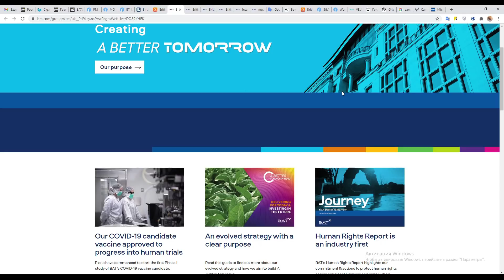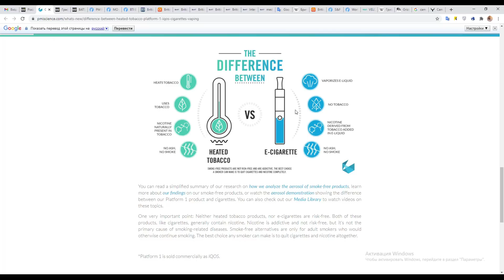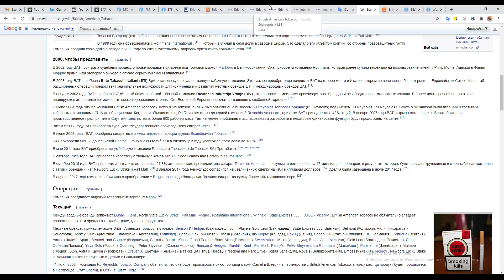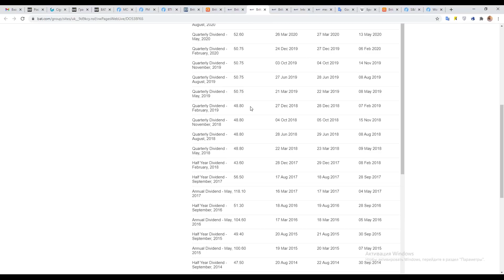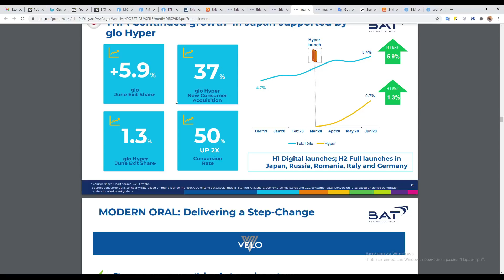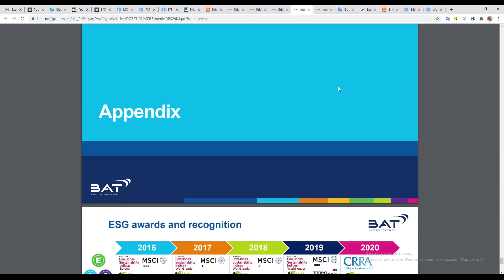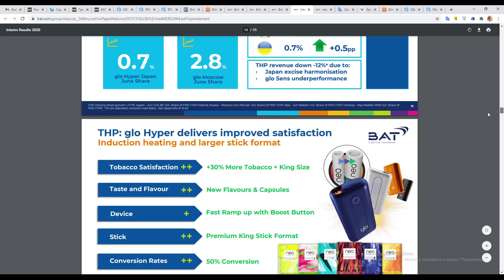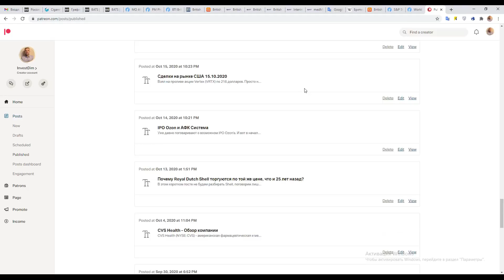Акции British American Tobacco: обзор, анализ, дивиденды (BTI,BATS)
⚡Ссылка на ПАММ-сервис Alpari:
В этом видео будет обзор акций British American Tobacco. Компания British American Tobacco платит отличные дивиденды, текущая дивидендная доходность по акциям British American Tobacco выше 7%. В этом видео будет анализ финансовых показателей компании British American Tobacco, обзор бизнеса компании British American Tobacco, также разберем последний отчет British American Tobacco и поговорим про отличные дивиденды по акциям British American Tobacco. Акции British American Tobacco торгуются на LSE под тикером BATS и на нью-йоркской бирже под тикером BTI, так что вы сможете приобрести их в фунтах (BATS) или в долларах (BTI). Надеюсь, что обзор и анализ акций British American Tobacco будет вам полезен для принятия инвестиционных решений.
💎Там ты найдешь уникальный контент: аналитику по компаниям, мои портфели и сделки.

или @InvestDim, там мы ежедневно знакомим вас с новыми компаниями, публикуем отчеты, новости и актуальные мнения по фондовому рынку.

Открывай счет в Interactive Brokers по этой ссылке и получи акцию в подарок:

Хотите получать дополнительный кэшбек с покупок в интернете, вам сюда:
⌚️Таймкоды:
00:00 - Интро
01:23 - О ПАММ-счетах на Forex и компании Alpari
04:15 - Обзор бизнеса и продуктов компании British American Tobacco
13:13 - Финансовые показатели компании British American Tobacco и сравнение с другими табачными компаниями (Philip Morris, Altria Group)
18:43 - Дивиденды по акциям British American Tobacco BTI/BATS
21:25 - Смотрим презентацию и отчет компании British American Tobacco за первое полугодие 2020 года
32:10 - Итоги, плюсы и минусы по акциям British American Tobacco, оцениваем инвестиционную привлекательность, перспективы
40:10 - Мои действия по акциям British American Tobacco BTI
43:17 - Лайки, подписки, бьем в колокол, оставляем голоса
44:32 - Приглашаю вас в свое сообщество на Patreon
⛔️Материалы, содержащиеся в данном видео не являются инвестиционными рекомендациями и не должны восприниматься как руководство к действию. ⛔️